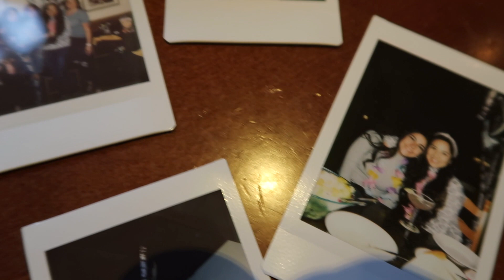DIA EN MI VIDA | casada con un gringo, limpieza y pollo a la parrilla!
DIA EN LA VIDA DE UNA MAMA PRIMERIZA

VINCHA ROSADA

|| C O N E C T A T E  C O N M I G O ||

* V I D E O S  M A S  V I S T O S *

Hola! Yo soy Jackie Haught. Soy peruana, me casé con un estadounidense  y vivo en Arizona EEUU y comparto videos de lifestyle, maternidad, rutinas de limpieza, organización, belleza, cuidado de la piel y más!